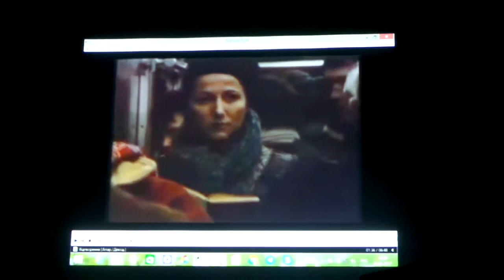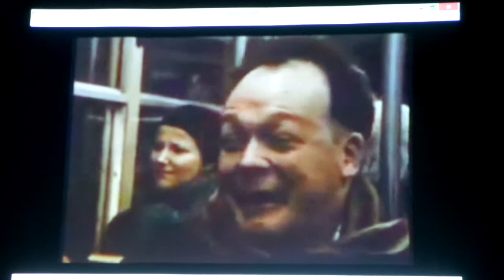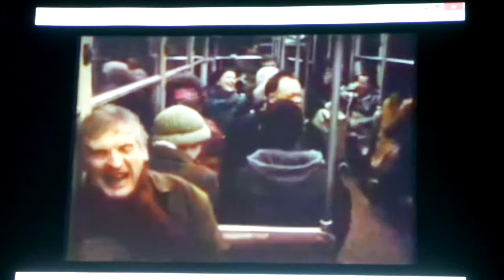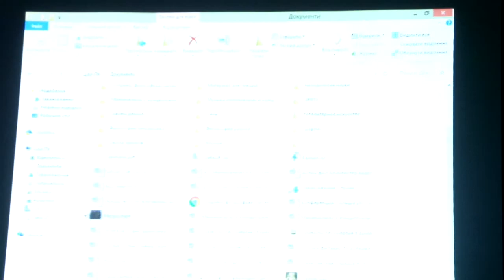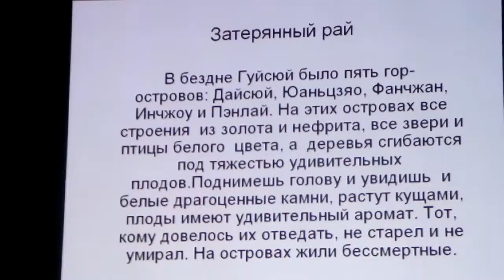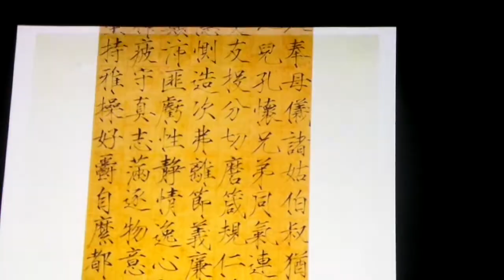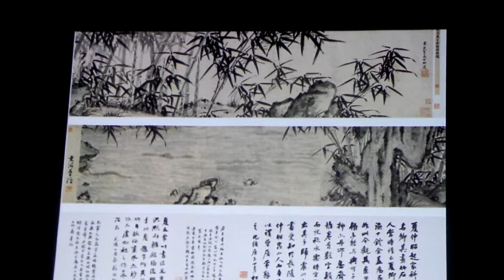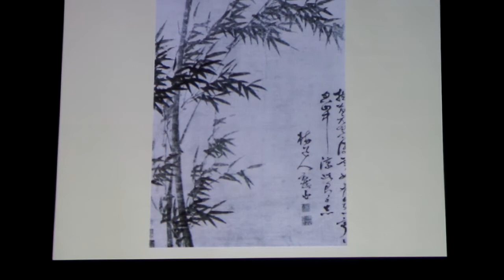Юлия Томашевская. Символы бессмертия в духовной культуре Китая. Часть 3.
Старший научный сотрудник Одесского музея западного и восточного искусства Юлия Николаевна Томашевская-Гарачук: почему китайские императоры любят персики.